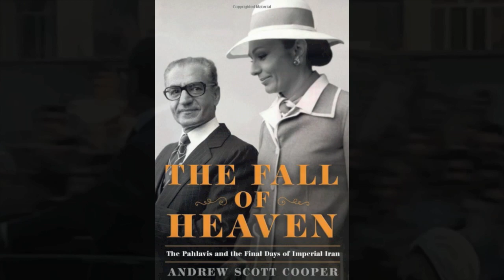The Fall of Heaven - Andrew Scott Cooper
Trailer Music by Audiomachine - The Falling
Michail Froudarakis